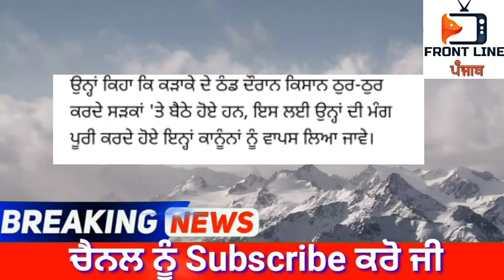ਭਗਵੰਤ ਮਾਨ ਮੋਦੀ ਦੀ ਲਿਆਤੀ ਨੇਰੀ।punjabi news। punjab news । latest Punjabi news । punjab news today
Punjab News -Non Stop News - Punjab News Today - ਤਾਜ਼ਾ ਖਬਰਾਂ - today news in punjabi 4  December 2020

Punjab News -Non Stop News - Punjab New Today - ਤਾਜ਼ਾ ਖਬਰਾਂ - today news in punjabi 4 December 2020

punjbai news today live 2020,punjab news,